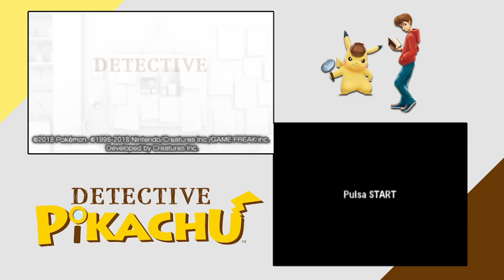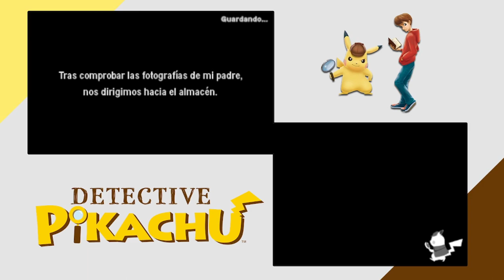EL TRAIDOR | DETECTIVE PIKACHU #16